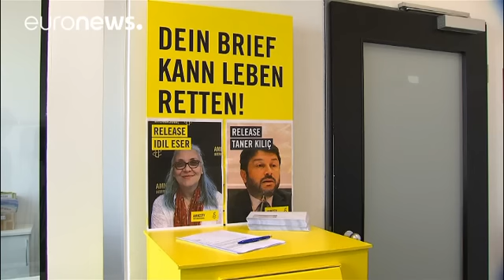Alemanha não garante continuidade de investimentos na Turquia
O ministro dos Negócios Estrangeiros alemão, Sigmar Gabriel afirma que não é possível garantir a continuidade dos investimentos germânicos na Turquia. Esta foi a resposta da diplomacia de Berlim ao facto das autoridades de Ancara ter ordenado a detenção de um militante alemão dos direitos humano. O governo turco diz que a Alemanha não pode interferir na justiça do país. Gabriel aconselhou ainda cuidado aos alemães que queiram viajar para a Turquia.